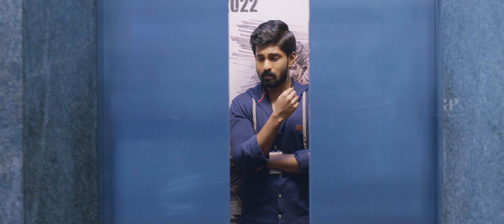Kaalangalil Aval Vasantham Movie Scenes | Kaushik apologizes to Anjali | Kaushik Ram | Anjali Nair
Watch super scenes from the latest movie kaalangalilavalvasantham starring Kaushik Ram, Anjali Nair, Heroshini Kumar, RJ Vigneshkanth, Swaminathan, Anita Sampath and Mathew Varghese. This Movie was directed by Raghav Mirdath and produced by Aram Productions. Music Composed by Hari S.R and got released in the year 2022.

Directed by
Raghav Mirdath

Written by
Raghav Mirdath

Starring
Kaushik Ram
Anjali Nair
Heroshini Kumar

Cinematography
Gopi Jagadeeswaran

Edited by
Leo John Paul

Hari S R

Production
company
Aram Productions